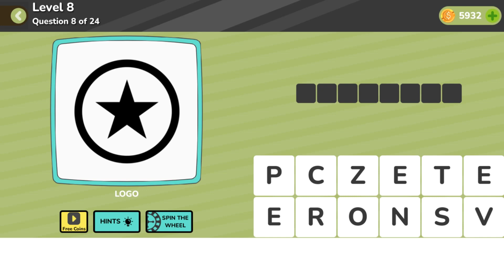Quiz Mania Level 8 Question 8